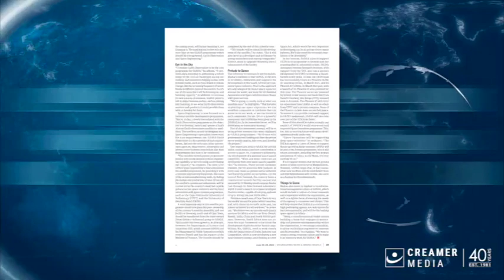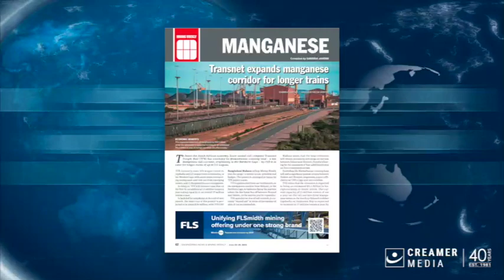Magazine round up | 23 June 2023